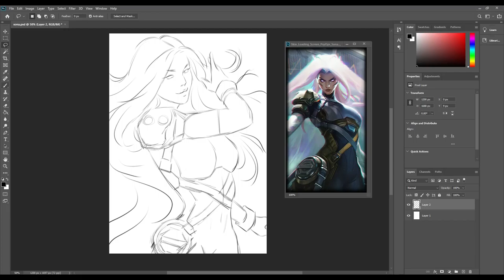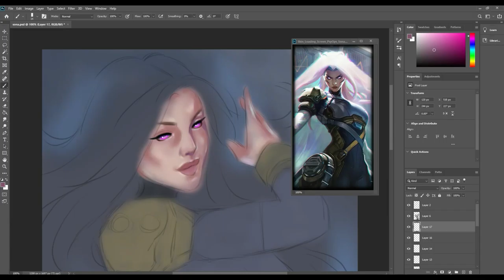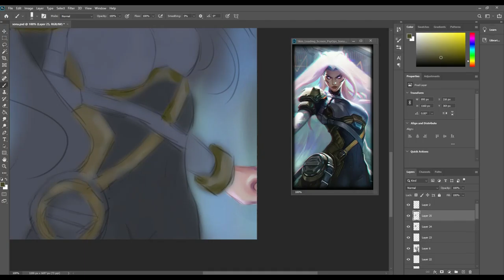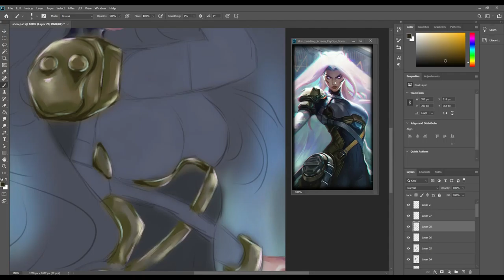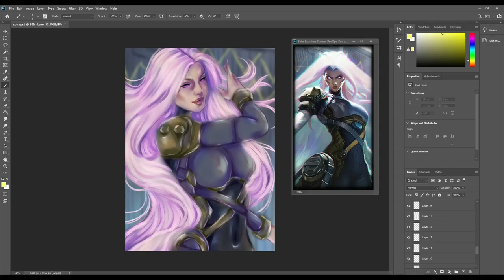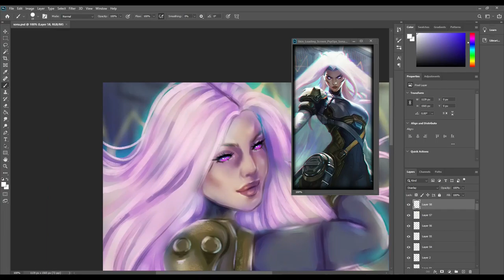PsyOps Sona - Speedpaint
My version of PsyOps Sona (one of my fave League of Legends skins).